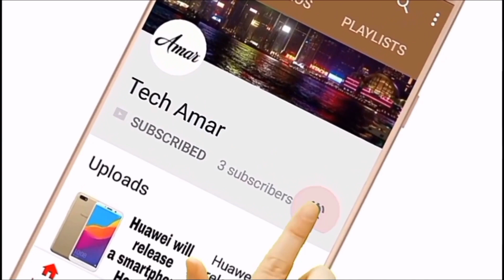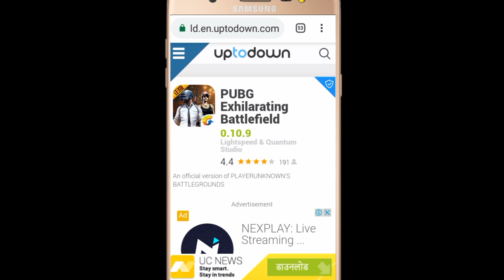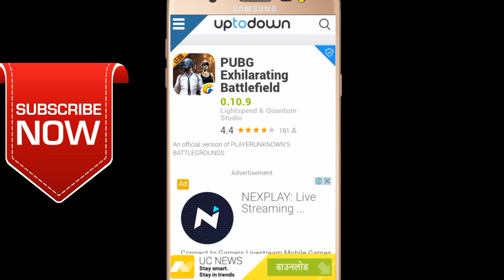How to download & install pubg mobile 0.11 lightspeed beta Version by Nowtechamar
How to download & install pubg mobile 0.11 lightspeed beta Version || HOW TO Download PUBG Mobile 0.11 Chinese Beta Lightspeed Version ? Snow Map, M4-47 Mutant, Laser Sight, Tukshai AND MORE !